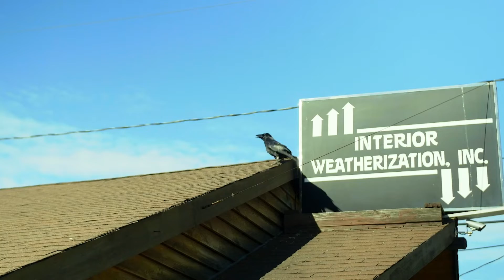Weatherization Day 2022 Video - Alaska